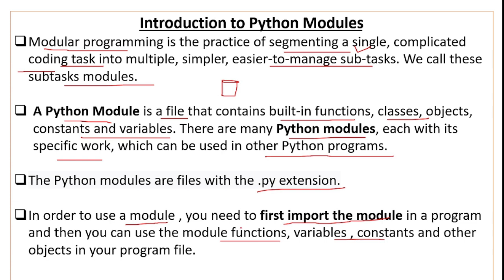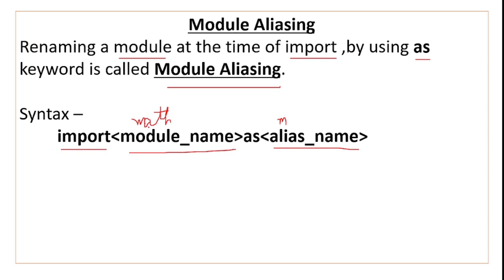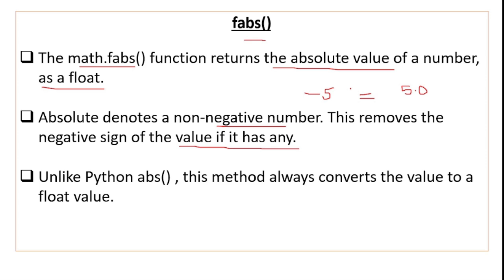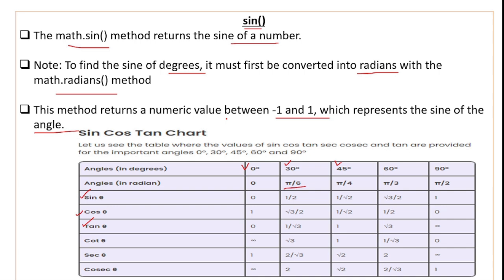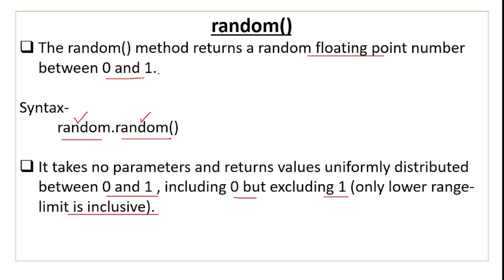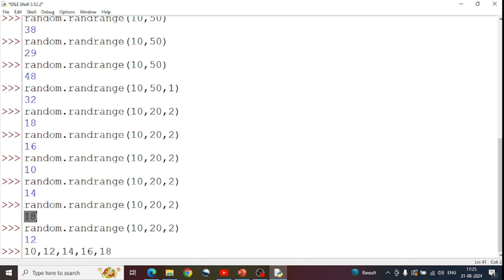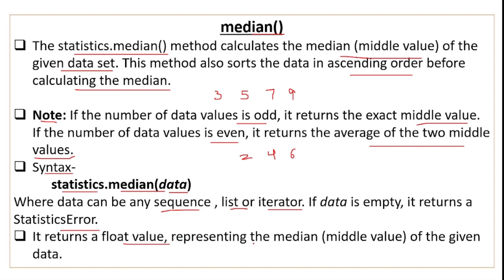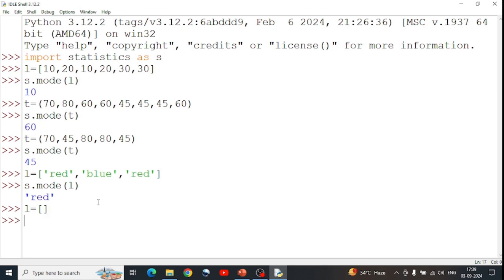Introduction to Python Modules One Shot Video | Class 11 CS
Introduction to Python Modules One Shot Video | Python Modules One Shot Video | Class 11 Computer Science